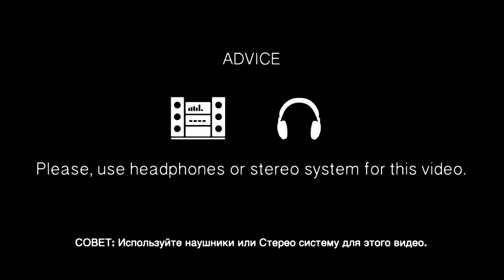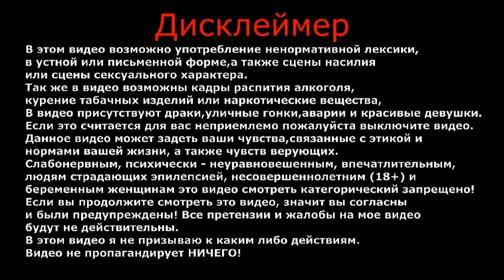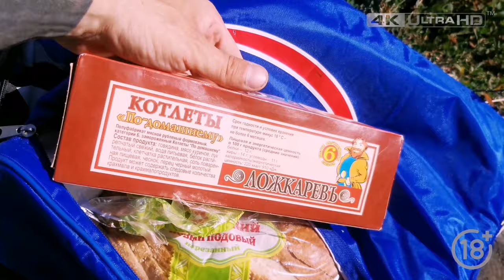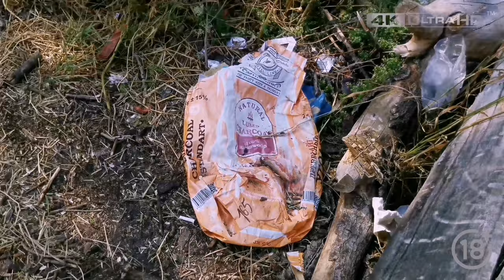Вот это рыбалка 2020 | Летний жор | Такого я ещё не видел | Влог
Всем привет. Вернулся на старое озеро, такого я ещё не видел. Летний жор, рыбалка 2020 года.

ВАША ПОМОЩЬ НА РАЗВИТИЕ КАНАЛА:
WebMoney (номер кошелька):
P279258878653